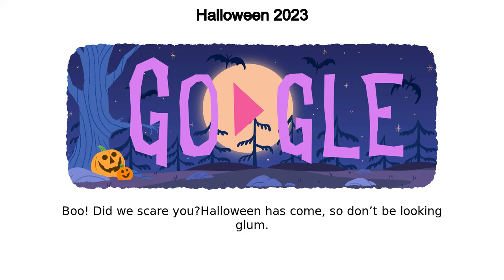Halloween 2023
Halloween 2023 google doodle was shown on the google home page in multiple countries.
Boo! Did we scare you?Halloween has come, so don’t be looking glum  Click through today’s storybook to trick-or-treat with a vampire, a witch, and ghost  And venture out tonight to collect the candy that you love the most!It’s the scariest day in Fall — Happy Halloween to all 🎃 The very first Doodle was published way back in 1998, and was a bit of a joke from Google founders Larry Page and Sergey Brin to remind Googlers they would be out of office for Burning Man The first animated Doodle premiered on Halloween 2000 In 2009, Google created the first same-day Doodle when water was discovered on the moon Google maintains a public archive where you can check out every Doodle ever made Like, Share and Subscribe to Doodle Catalog for more such amazing doodles